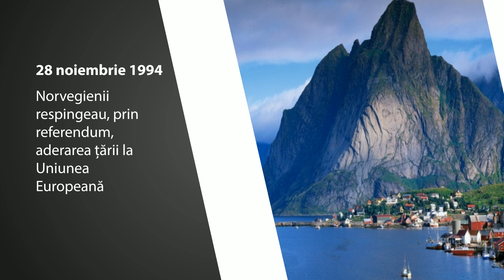Calendarul Zilei 28 Noiembrie